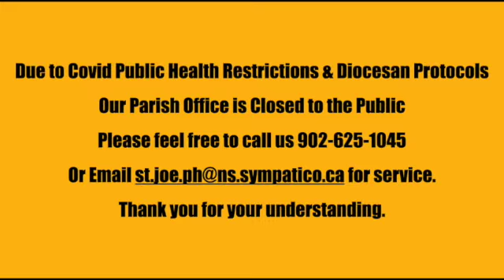Fifth Sunday of Easter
Online Mass from St. Joseph Church, Port Hawkesbury, NS